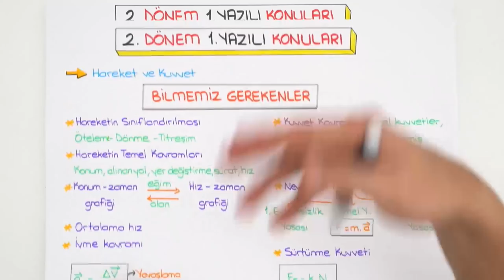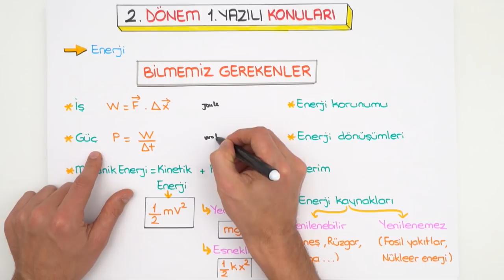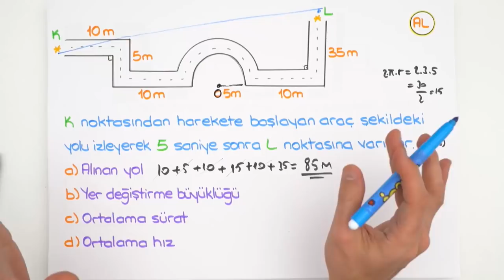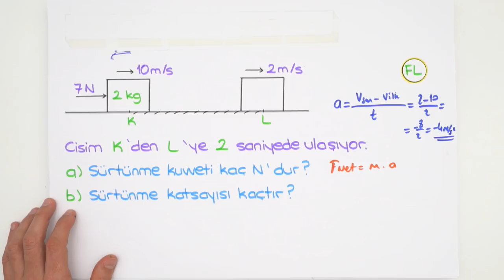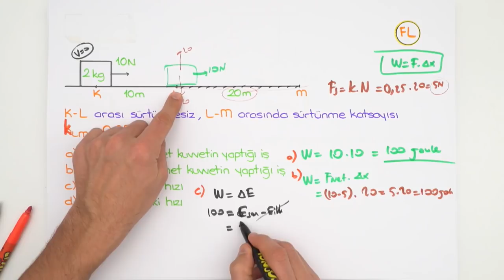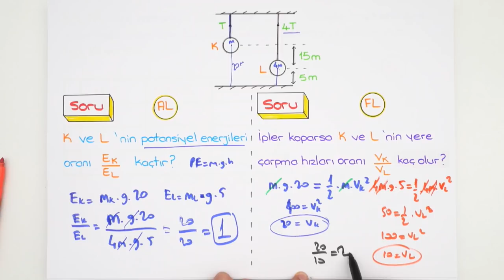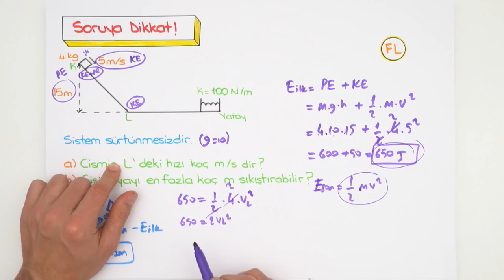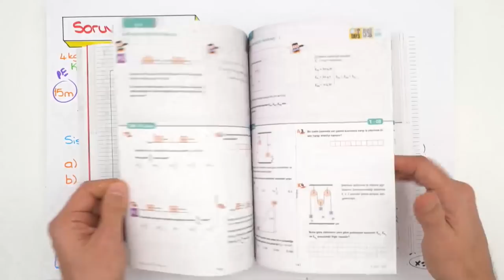9.Sınıf Fizik | 2.Dönem 1.Yazılıya Hazırlık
2.Dönem 1.Yazılı Kampı başladı!💪YazılıKampı MEB kazanımlarına ve öğretmenlerin konu işleyiş sırasına göre hazırlandı. 9.sınıflar fizik sınavına girmeden önce bu videoyu mutlaka izlemelisin!😊

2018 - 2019 Güncel Müfredat ücretsiz konu anlatımları için 9.Sınıf Matematik 9.Sınıf Biyoloji 9.Sınıf Coğrafya 9.Sınıf Fizik 9. Sınıf Kimya 9.Sınıf Tarih 9.Sınıf Türk Dili ve Edebiyatı 9.Sınıf İngilizce